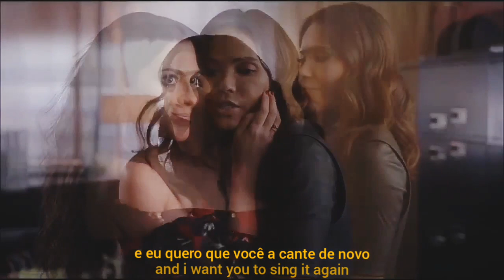Maze and Eve - Can I Be Him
um vídeo especial pra quem shippou horrores o casal meve e quer mais na 5° temporada